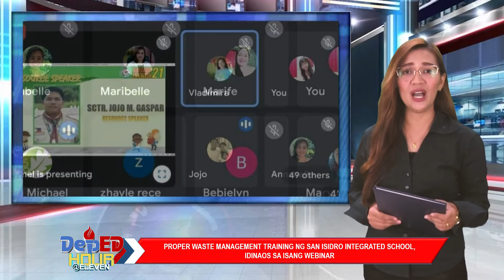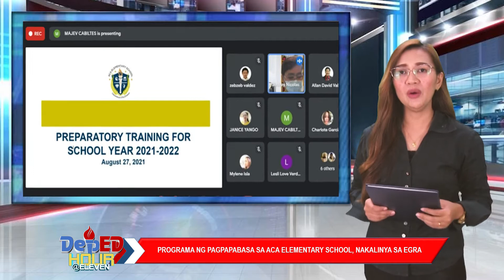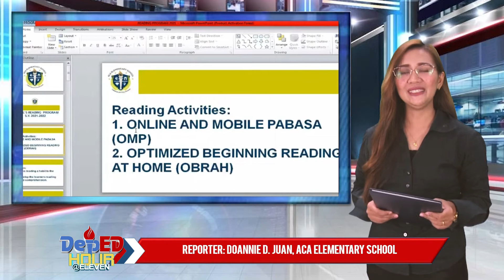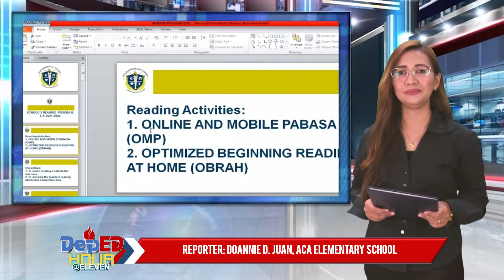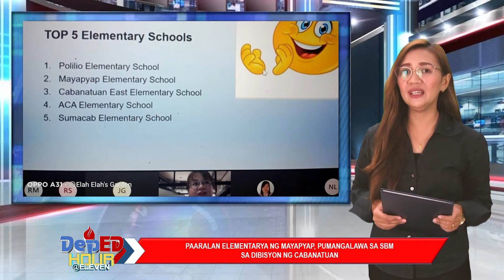5 Sept 1 News Segment Part 2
5 Sept 1 News Segment Part 2